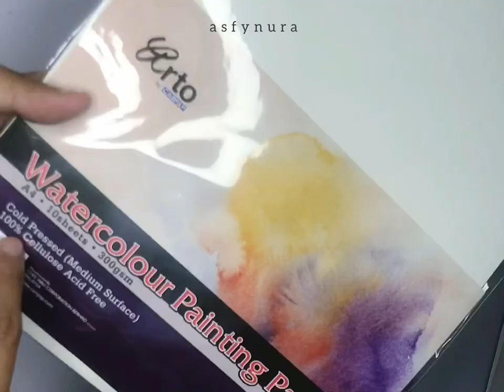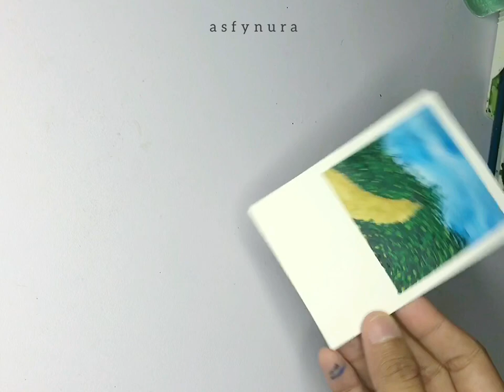DIY EASY POLAROID PAINTING | painting for beginners | step by step | tutorial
Hello guys ! I’m back with new video. I hope you all safe okay.

I’m planning to fill my journal and my wall with some polaroid paintings. Here’s simple watercolor painting you can try out if you’re beginner. I went for a forest style because its one of my favourite view. And i finally got the guts to put my voice in a video 😌. And i know i sound a lil bit awkward and nervous sometimes because this is the first time i do this.

Supplies used:

300 gsm Cold Pressed Watercolor Paper (Arto )
Watercolor Superior
Artpac Nylon Series 818 Round
Masking tape
Heat hot air gun

Size for polaroid
10 cm (length) x 7 cm (width)

Musician : iksonmusic